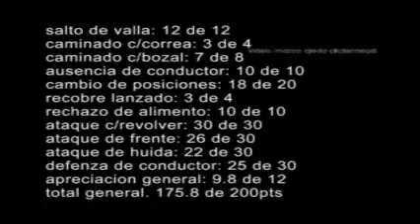Silvio deportiva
Silvio competencia de ring 1
Se llama silvio en honor a Silvio Rodriguez